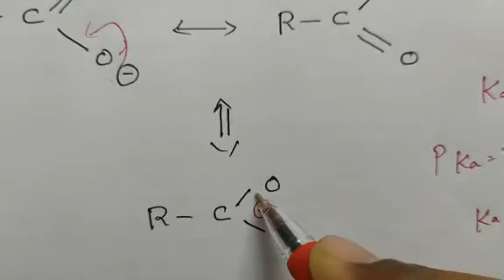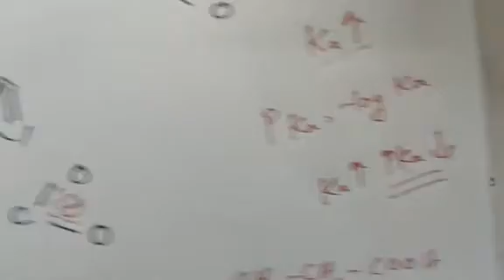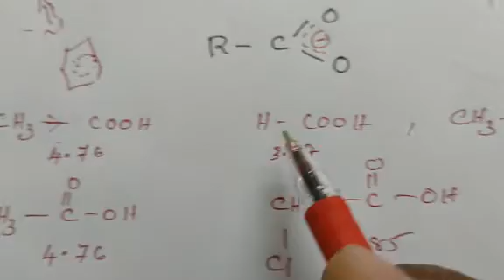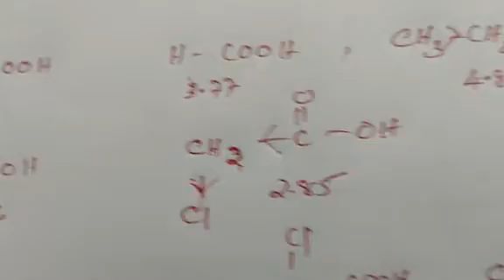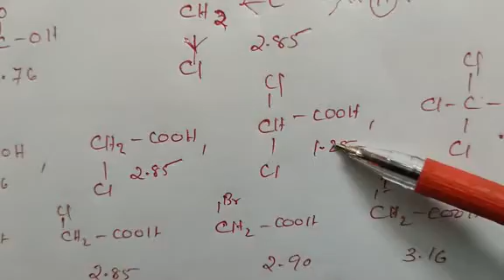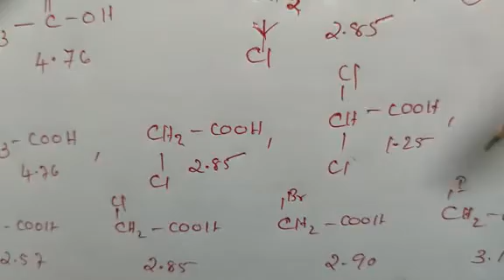Inductive Effect Part 2